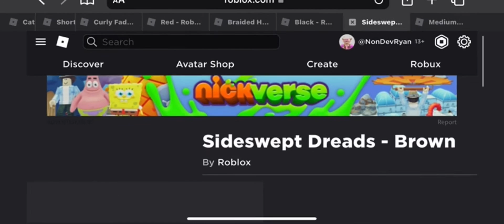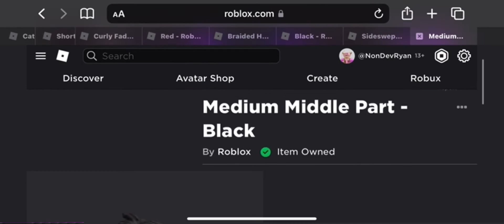How To Get 7 NEW FREE Hair’s | ROBLOX [FREE ITEMS] ^^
Plz share my videos I make these to help others out ^^